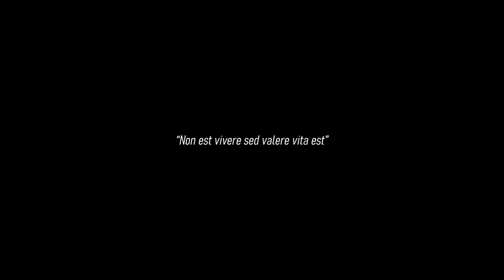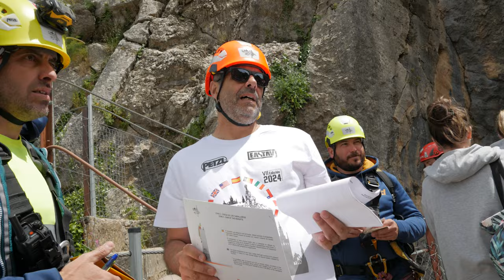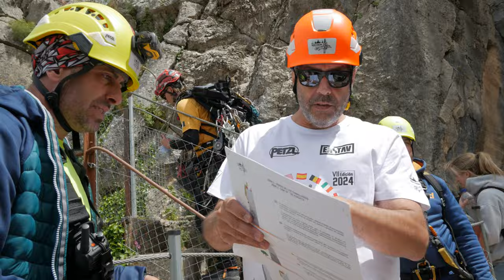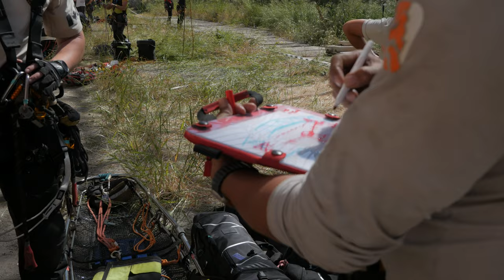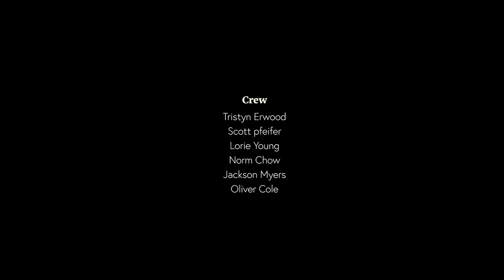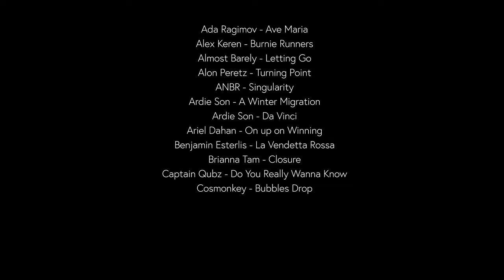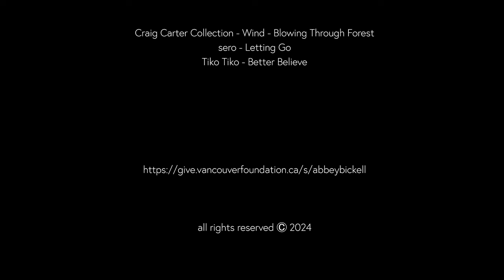Ronin Rejects competing at Rescue Great Day Spain (Part 2)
This is the second video of a two part series following the Ronin Rejects Rescue Team in Seville Spain. In part two you see the team competing at the event and their after thoughts. Ronin is proud of our staff who take the time and effort to participate in these events.  We have had over 30 of our staff compete in an event since 2013. We feel it makes our Ronin Team better rescuers, riggers and more well rounded people.